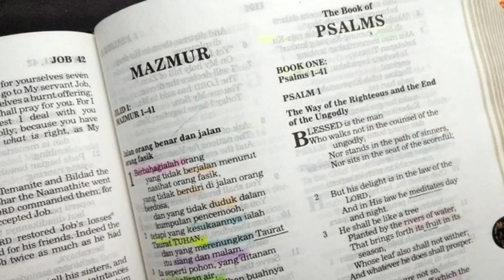Nubuat-nubuat tentang Mesias yang digenapi dalam Kristus Yesus (2/3) Nubuat Alkitab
Nubuat-nubuat tentang Mesias yang digenapi dalam Kristus Yesus
Dituliskan menurut urutan penggenapannya
Bagian 2 dari 3

Tuliskan pertanyaan di kolom komentar. Jawaban dalam bentuk video, diprioritaskan untuk pertanyaan terbanyak. Tuhan Yesus mengasihimu!